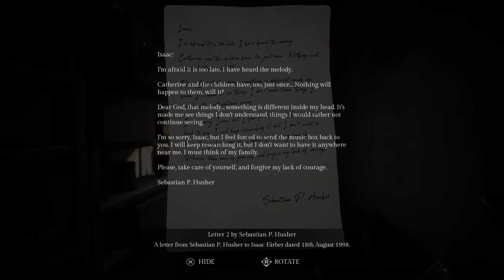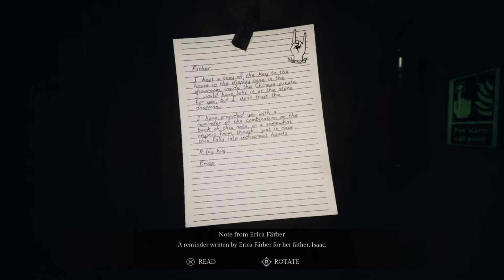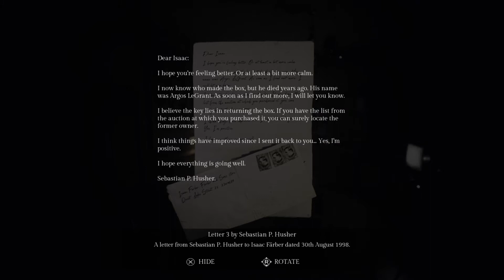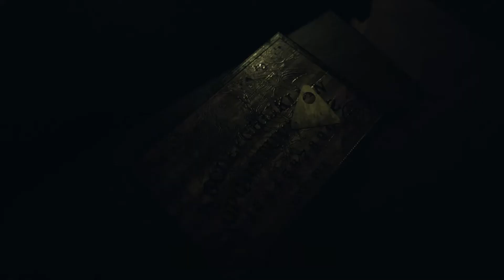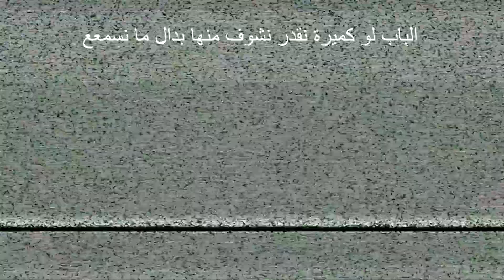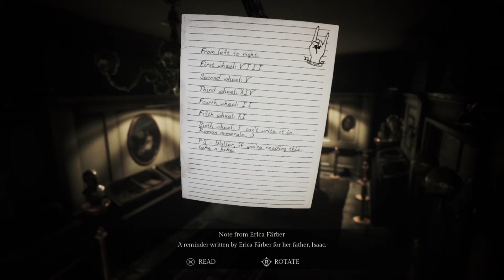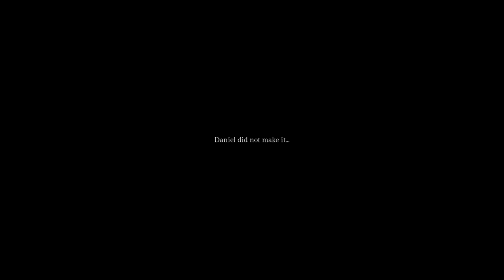Song of horror | سونق أوف هورر : الحلقة الي كلها بيبان !!